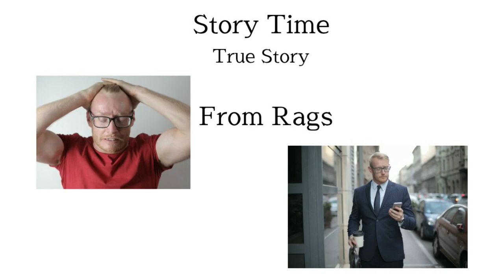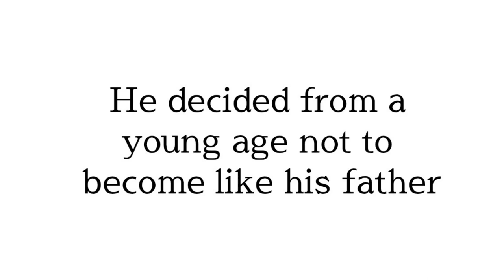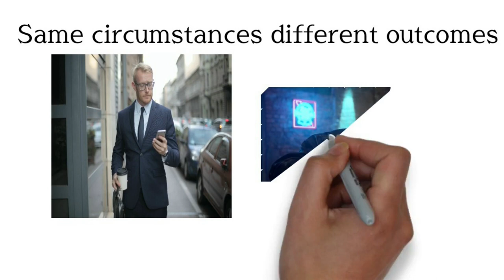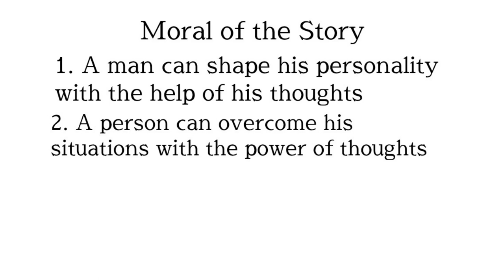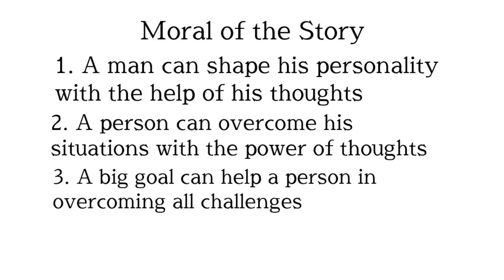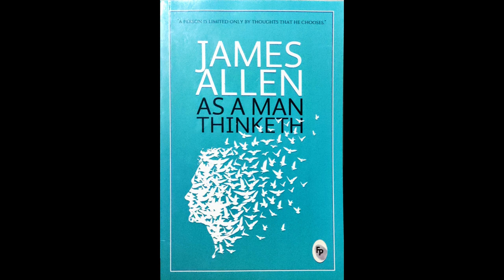Kya Mai Apna Naseeb Khud Bana Sakta hu । As a Man Thinkth । Hindi Audio Book Summary । Podcast